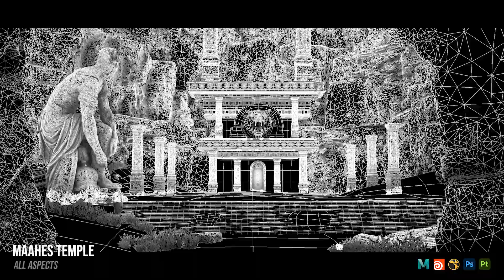Audric Gatoux - DEMOREEL ENVIRO 2023